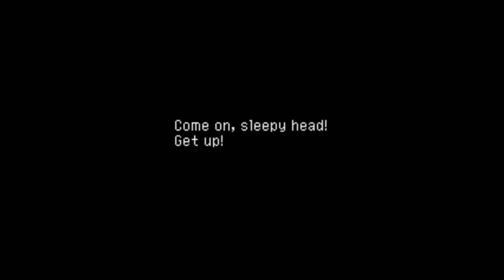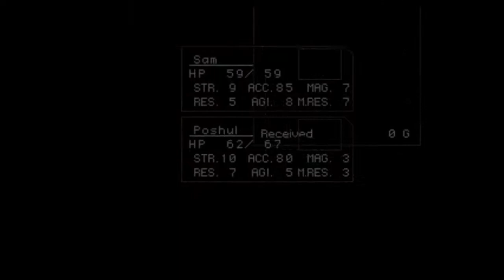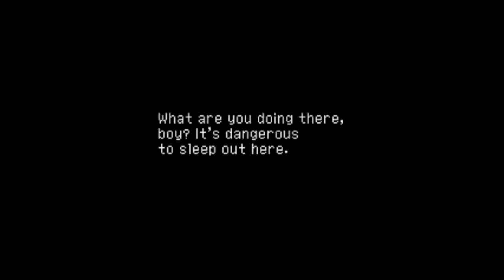Let's Play Chrono Cross pt.1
Just a normal seaside town, nothing strange ever happens here